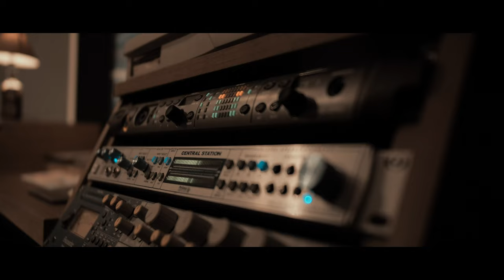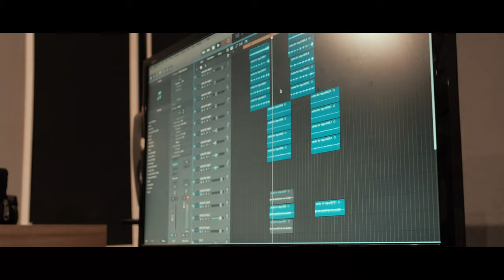ANTWA ft. Alp Isufi - Se Besoj (Official Video)